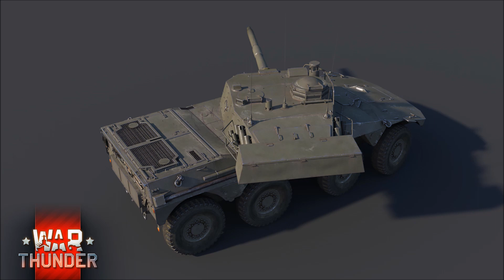War Thunder - Dev Blog Update 1.95 - Rooikat 76 Mk.1D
Das erste Bodenfahrzeug, das in Update 1.95 erscheinen wird, wurde im Dev Blog vorgestellt.

VIELEN DANK!

Gönnt Euch doch mal einen RC Panzer für zu Hause.
Wenn Ihr darüber etwas kauft erhalte ich dafür eine Provision.
Dadurch wird für Euch aber nichts teurer - der Preis ändert sich nicht! :-)
Danke für jeden Eurer Käufe und die damit verbundene Unterstützung!

Schreibt's einfach in die Kommentare!